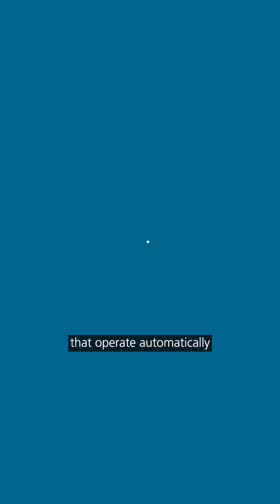🔎 Labyrinth - 🏙️ Kontrolle und Sicherheit des Drohnenverkehrs 🦺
🛩️ Alle Fluggeräte brauchen eines –freien Raum! 🚁 Das europäische Drohnenprojekt *Labyrinth* zielt darauf ab, neuen und konventionellen Luftverkehr im sicheren Abstand voneinander zu betreiben, insbesondere in stark frequentierten Lufträumen, wie in Städten. 🧩  Das Projekt bietet einen neuen Drohnen-Verkehrsdienst und zeigt dessen Potenzial: In Anlehnung an das U-Space-Konzept haben die Projektpartner ein System entwickelt und getestet, welches Flugabsichten von Drohnenbetreibern empfängt und kollisionsfreie Routen für sie berechnet. 🙅‍♀️ Das System überwacht dann die Flüge. Wenn plötzliche Ereignisse eintreten, wie z.B. eine neue Flugverbotszone oder ein Prioritätsflug, berechnet es automatisch die Flugroute neu und sendet neue Anweisungen. 🦺 Das Ziel: die Sicherheit und Effizienz des zivilen Land-, Luft- und Seeverkehrs sowie der Notfall- und Rettungseinsätze zu verbessern. 🚧 Das DLR war im Projekt für die Implementierung der Kern- und erweiterten U-Space-Dienste sowie für die Schnittstelle verantwortlich, über die Betreiber optimierte Flugrouten anfordern können.